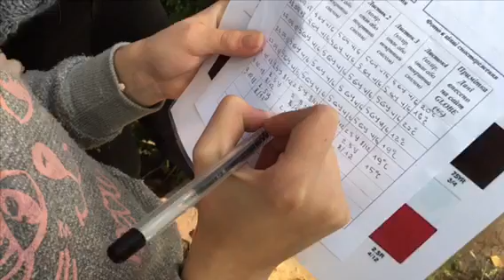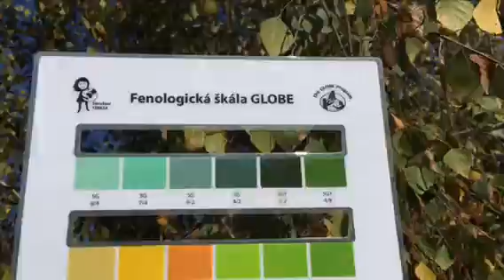Робота гуртка "Юні рослинники" МЦЕНТУМ в програмі GLOBE